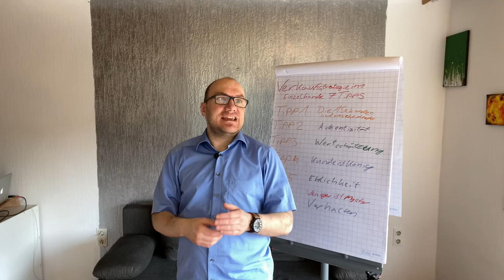Verkaufsstrategien im Einzelhandel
Verkaufsstrategien im Einzelhandel hier meine sieben Tipps für bessere Umsätze und für zufriedene Kunden.

Tipp 1:  Der erste Eindruck zählt… auch im Einzelhandel

Tipp 2: Authentizität- Bleibe Deiner Linie treu

Tipp 3: Wertschätze Deine Kunden

Tipp 4: „Der Kunde ist König“- Begegne ihm auf Augenhöhe

Tipp 5: „Ehrlich währt am längsten“

Tipp 6: Weniger ist mehr – Halte Dich im Hintergrund

Tipp 7:  Werde  zum „Verhaltensdetektiv“